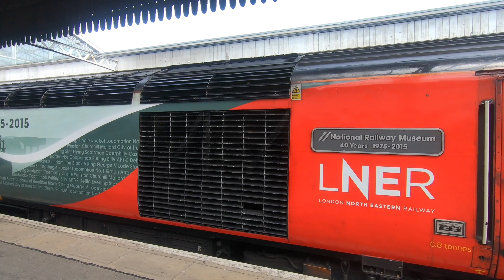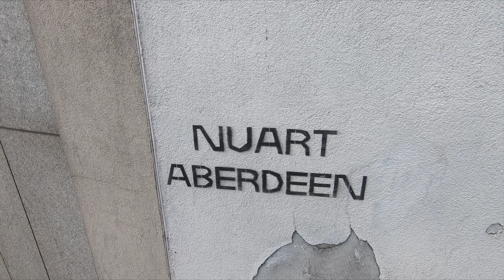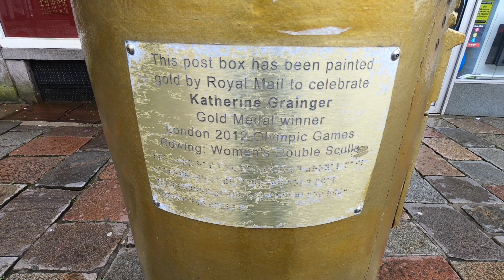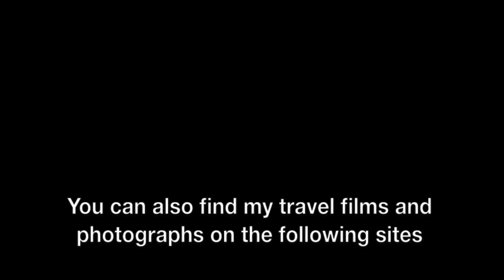Views Around Aberdeen, Aberdeenshire, Scotland - 11 July, 2019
Views around the city centre of Aberdeen, Scotland, filmed in July 2019.

I've just added a new film to my Tourism: Scotland playlist of some views around the city centre of Aberdeen from a short walk around the city.

Aberdeen is a city in northeast Scotland. It is Scotland's third most populous city, to read about it,

The film begins with the approach to Aberdeen by train, and ends with the departure from Aberdeen by train.